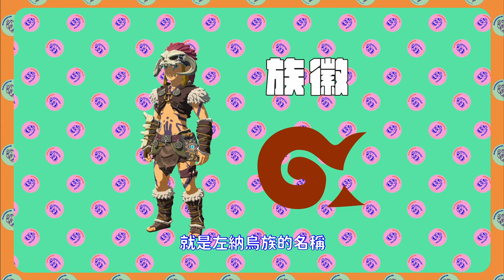【⚡肉肉速報🍖 EP.06】王國之淚 『4種新技能及新UI介面』將要為你帶來什麼樣的驚喜？【薩爾達傳說王國之淚】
🐢肉肉先森聊天室版龜🐢
1.對任何人挑釁、出言不遜⛔ban
2.對直播主下指導棋、暴雷，管理員屢勸不聽者⛔ban
3.鬼打牆洗版聊天室，管理員屢勸不聽者⛔ban
4.不開放加好友！
5.未經直播主或管理員同意於聊天室中留好友碼一律刪除，管理員屢勸不聽者⛔ban
6.揪團請到各大社群平台 or Discord群組，管理員屢勸不聽者⛔ban
7.嚴禁吵架任何事情都不准！⛔⛔⛔

🎫加入頻道會員，支持肉肉🎫